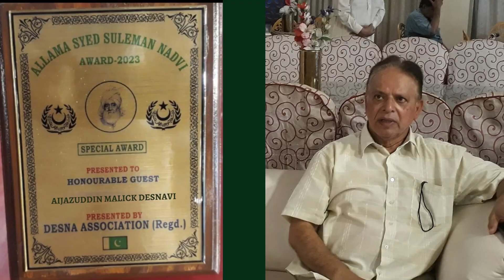Eid Millan Party || Desna Association || part 2